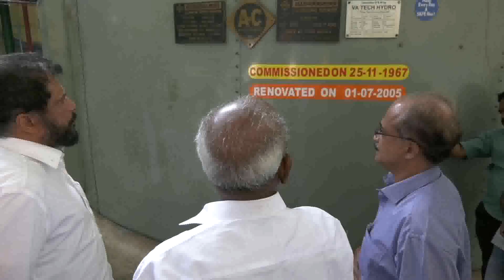ശബരിഗിരി ഹൈഡ്രോ ഇലക്ട്രിക് പ്രോജക്ട് സന്ദർശനം